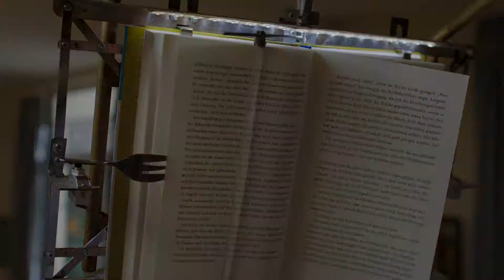ROBBI, TOBBI UND DAS FLIEWATÜÜT / Teaser 1 Deutsch / Filmstart D-CH: 1. Dezember 2016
Niemand kann sich so ungewöhnliche Erfindungen ausdenken, wie der 11-jährige Tobbi Findeisen… Eines Tages landet vor seinen Füssen der kleine Roboter Robbi, der beim Absturz seines Raumschiffes von seinen Roboter-Eltern getrennt wurde und sich nun auf die Suche nach ihnen machen muss. Zusammen ertüfteln Robbi und Tobbi ein Gefährt das zugleich fliegen, schwimmen und fahren kann: Ein Fliewatüüt eben! Doch inzwischen sind auch der skrupellose Sir Joshua und dessen Superagenten Brad Blutbad und Sharon Schalldämpfer dem Roboter auf den Fersen, um ihn für ihre Zwecke zu nutzen. Doch auch die klügsten Superagenten sollten nicht unterschätzen, wozu die besten Freunde der Welt fähig sind!